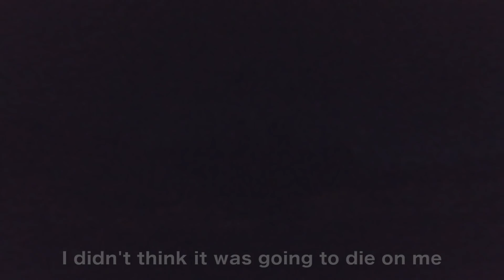NEW SNOWBOARD SPONSOR?!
Big day for Yerboyy! I started riding for a new snowboard company today, Arbor Snowboards… and the gratitude is indescribable. So hyped on all the support from all you guys and the companies that back me, I wouldn’t be able to do it without you all. So much love and thanks, the dream- C DUB. 04/02/18

FILM - Casey Willax

RED MARTIN - VISIONARY - @Redtheshred

BIG THANKS!
RYAN LITTLE
AIRDROP
ALL THE BOYS!
AND EVERY SINGLE ONE OF YOU WATCHING THESE VLOGS!